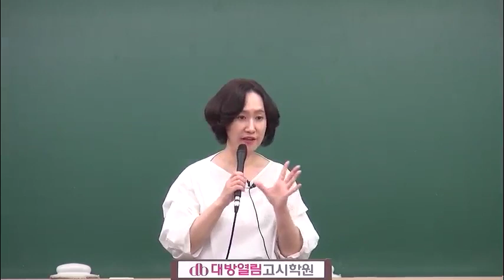2020 경기도식품위생직공무원 인강 2020년시험대비 김지연 식품위생학 03강